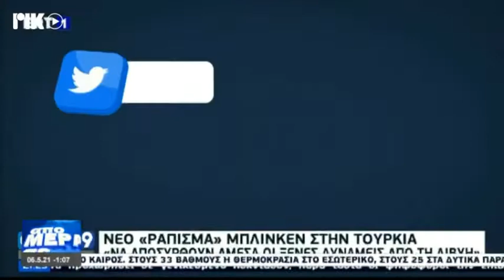Τα βρίσκει η Τουρκία με την Αίγυπτο;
Οι διεθνολόγοι Αντώνης Στυλιανού και Ζήνωνας Τζιάρρας σχολιάζουν τις εξελίξεις αναφορικά με τις τουρκο-αιγυπτιακές σχέσεις, τις διαπραγματεύσεις Ισραήλ-Λιβάνου για την ΑΟΖ, τις αμερικανο-τουρκικές σχέσεις και τη Λιβύη. 6/5/2021, ΡΙΚ 1